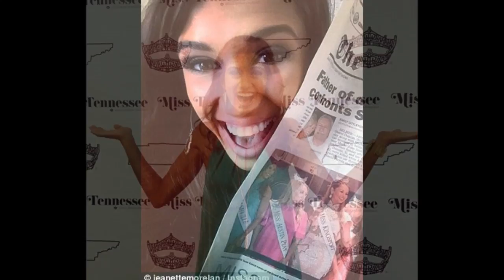21-year-old Beauty queen reveals live on stage during her local pageant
'I knew in my heart it was the right moment to speak out': Beauty queen reveals live on stage during her local pageant that she is a victim of sexual assault
Miss Nashville Jeanette Morelan was competing in the Q&A portion of the Miss Tennessee pageant last month when she made the statement
The 21-year-old had been asked for her view on the sentence that had been handed down to ex-Stanford swimmer Brock Turner for sexual assault
A beauty queen shocked a pageant crowd last month when she revealed during a Q&A portion of the contest that she is a survivor of sexual assault.

Miss Nashville Jeanette Morelan, 21, was on stage at the Miss Tennessee pageant last month when the judges asked her what she thought of the six-month jail sentence handed down to Brock Turner, the perpetrator in the now-infamous Stanford sexual assault.

Given that the former swimmer's victim had recently written a powerful 7,000-word statement that had immediately gone viral, it was no surprise the news was brought up during the pageant.
But despite the possibly triggering nature of the case, Jeanette answered the question with confidence, telling the judges: 'As a survivor of sexual assault, I definitely do not agree with the sentence.'

She added: 'Perpetrators, no matter how privileged, should be punished for their crimes.'

In an interview with Cosmopolitan.com after the event, Jeanette said that the assault had happened in her second year at Belmont University. Her attacker was a former student of the university, and was someone that she knew.

'I am actually a member of the Rape Abuse and Incest National Network (RAINN) Speakers' Bureau, and I'd had the opportunity to tell my story on behalf of that organization, but sharing it on a live stage at Miss Tennessee was scary,' she said.

'But when that question came, I knew in my heart that it was the right moment to speak out.'

While she didn't win the pageant in the end, the disclosure was certainly a powerful moment in the proceedings.

She told the publication that after her assault, she didn't tell anyone about it for around two months, citing shame and shock as the reasons.
'I was so deeply ashamed. I was feeling the same that many sexual assault survivors feel - like part of your identity has been taken away,' she said.

In the case of Brock Turner, Jeanette hopes that the uproar around the case will help the conversation going as, like with sharing her own story, she thinks it's vital that other victims know they are not alone.

The experience of the pageant may have been nerve-wracking, but Jeanette claims that it has simply spurred her on to share her story even further.

She encourages other victims who need support to reach out to her on social media if they need someone to talk to.

She said: 'I hope that anyone who heard that question and felt that pain knows that they're not alone, that I'm standing beside them, and with all of my heart, I hope that they seek help because the worst thing is feeling like you have to walk through something like that alone.'